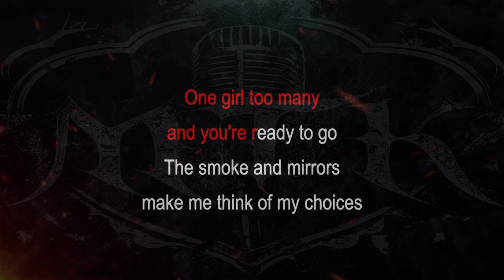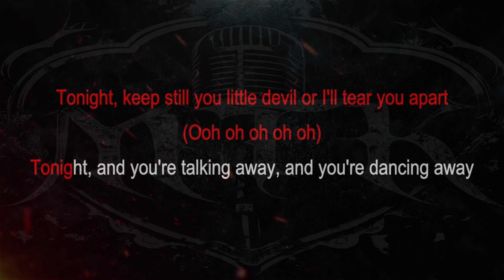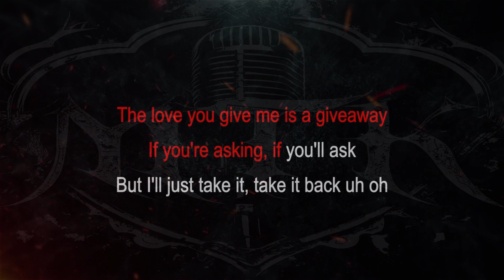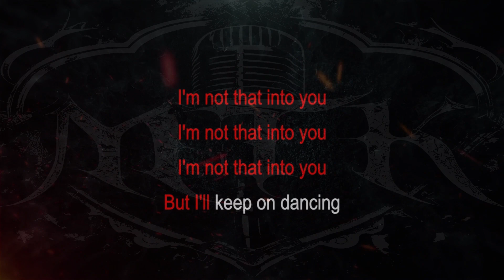Taken By Cars || Unidentified [ Karaoke + Instrumental ]